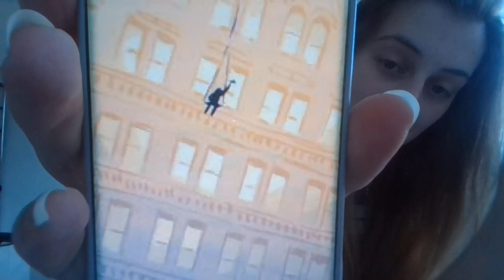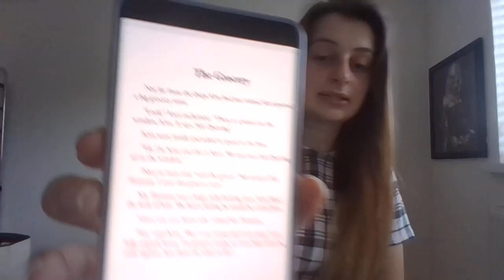N.E.S.T Reading 06/04/2020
Today we are reading the next four chapters of The Job Hunt, starting with the chapter 'The Florist'.